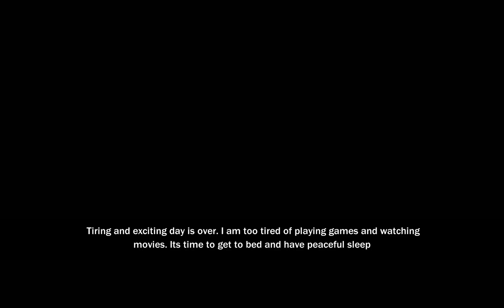This game is a mix of Granny, Hello Neighbour and Robbery Bob! Bad Granny Chapter 2 read description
This is probably one of the worst knockoff games I have played! It's a mix of Granny, Hello Neighbour and Robbery Bob.
My neighbours are an old man who lives next door to me and an old woman who lives across the road! I have to sneak into their houses to take their gaming chair, Xbox console and other items!